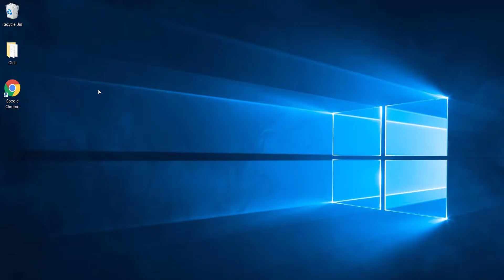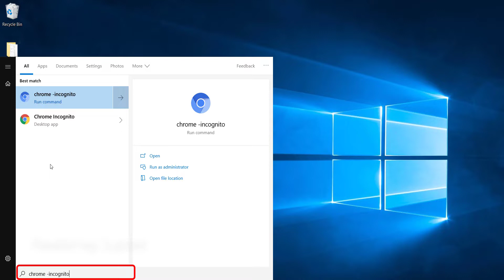How to Create Google Chrome Incognito Shortcut on Desktop in Windows 7/8/10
This tutorial I will show you "How to create Google Chrome Incognito shortcut on desktop in Windows 7/8/10".